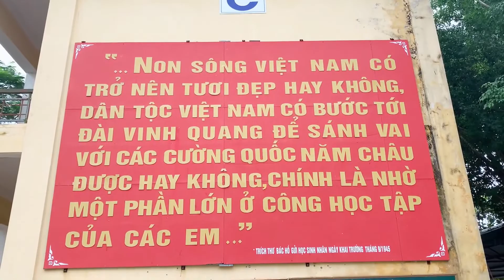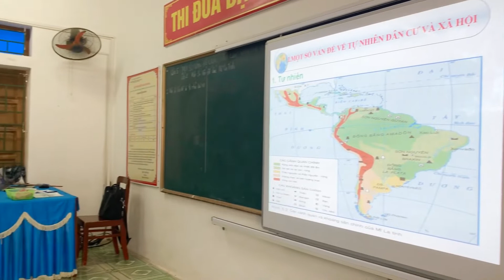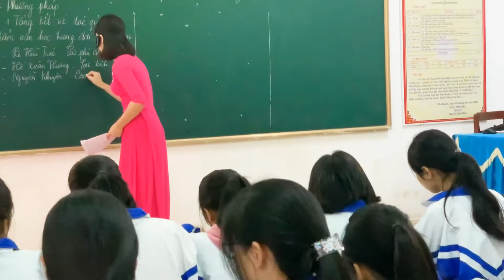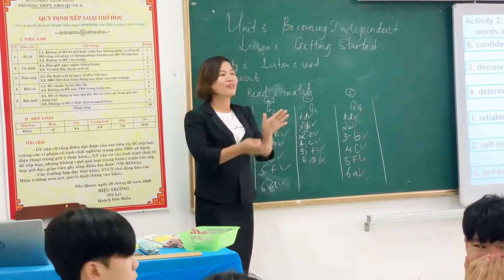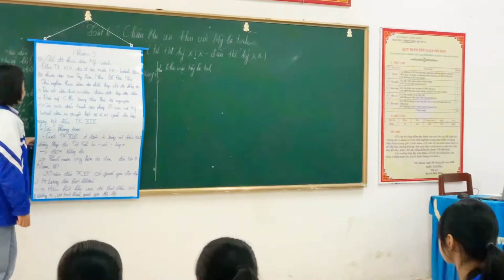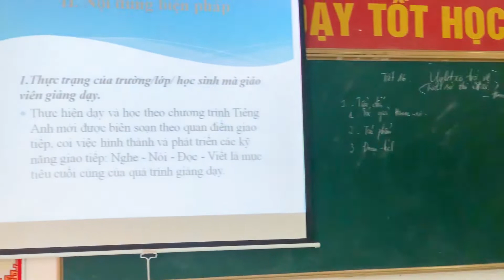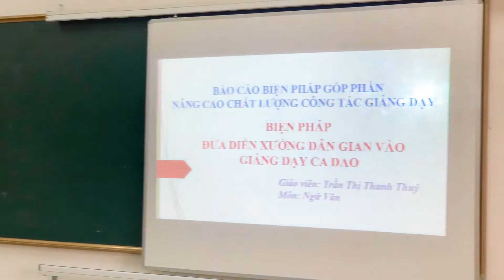THI GVG CẤP TRƯỜNG VÀ HỘI GIẢNG 20/10 THPT NHO QUAN A NĂM HỌC 2020 - 2021